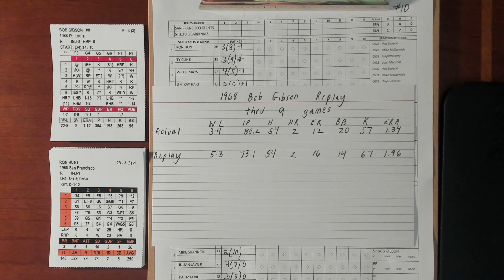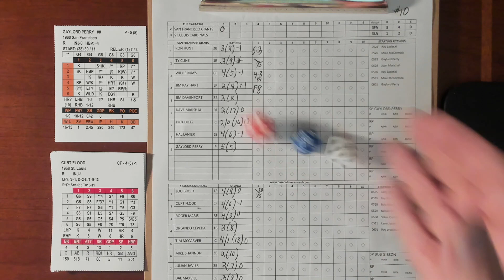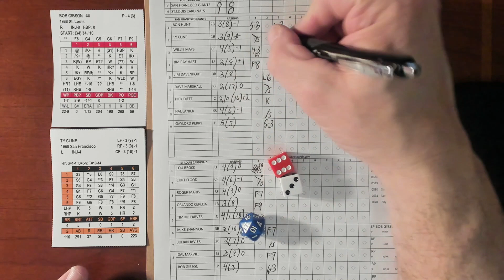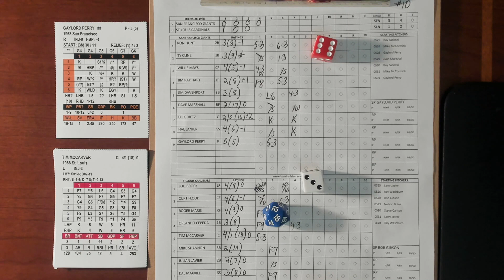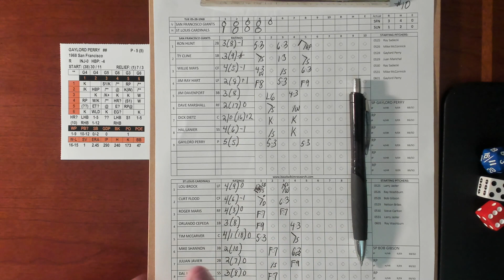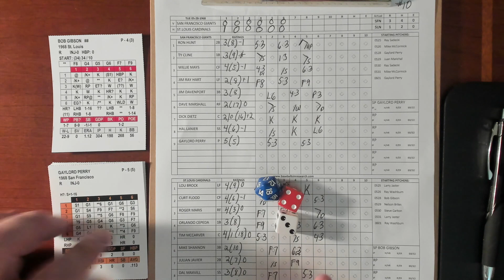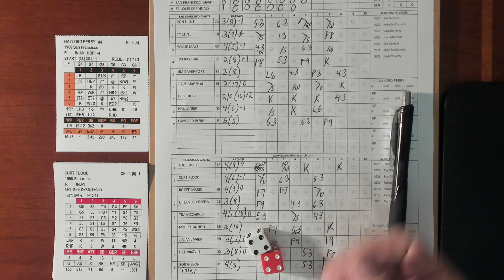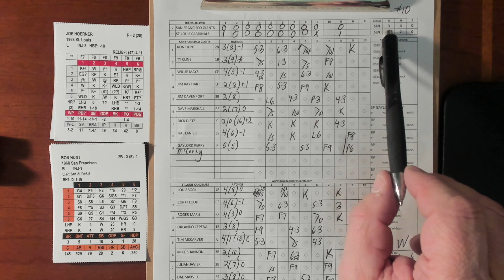1968 Bob Gibson Replay - Game 10 vs San Francisco - Inside Pitch Baseball